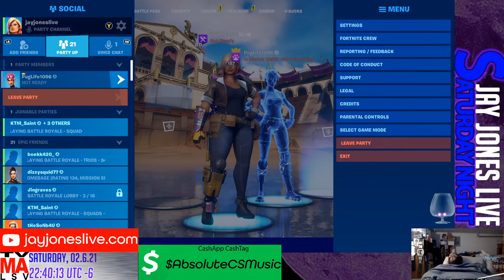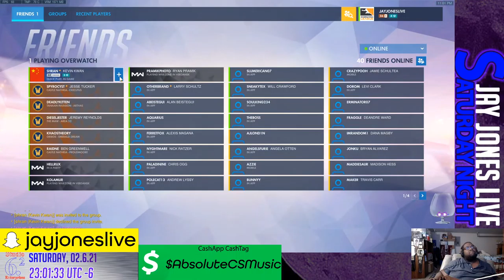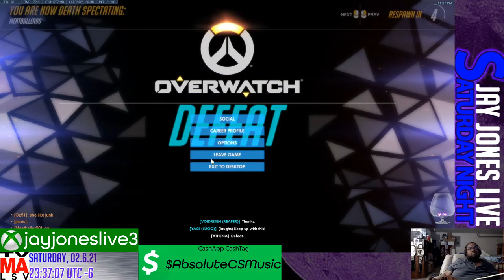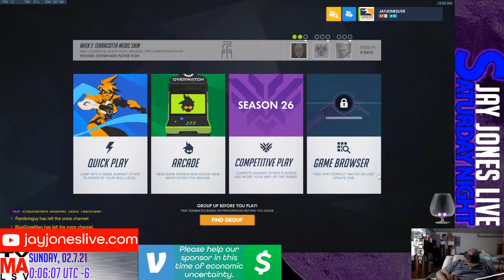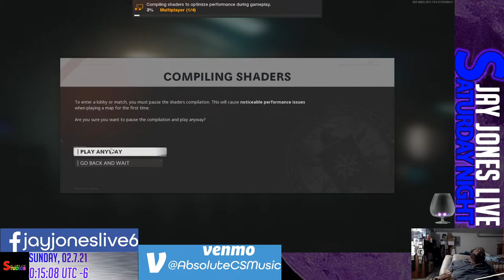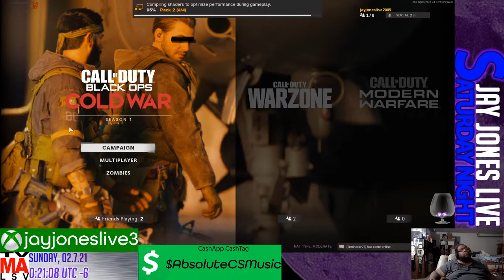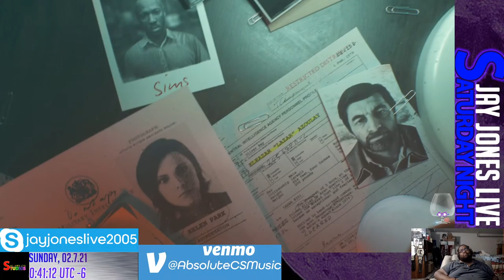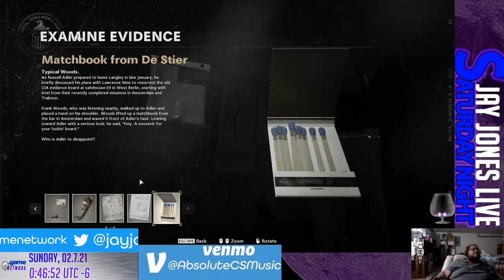JAY jones live Saturday Night #36 | TeamB42 | 1.800.873.8255 | 1.888.488.7386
Skype: jayjoneslive2005
Battle.net: jayjoneslive#1914
LoL jayjoneslive
PlayStation: jayjoneslive2005
XBOX: jayjoneslive3
Epic: jayjoneslive